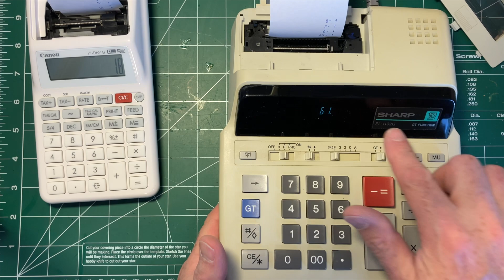Sharp EL-1192G Printing Calculator: A Look Inside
Video #68

A look inside a printing calculator from 1996 with a very neat printing mechanism that's kind of a version of a chain printer

I did a Look Inside video of the Canon calculator as well, if you're interested in a more current one